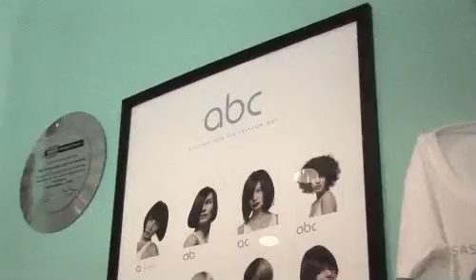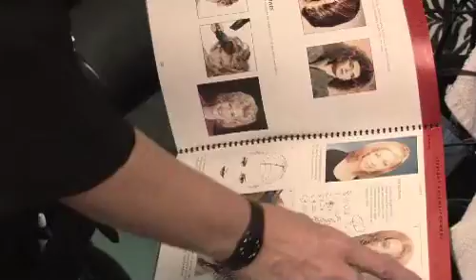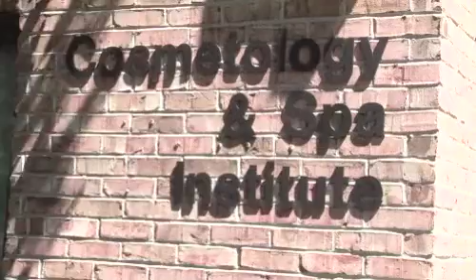Cosmetology and Spa Institute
Located in Crystal Lake, IL, the Cosmetology and Spa Institute offers the practice of progressive hair cutting and coloring techniques as well as makeup application for the latest looks. Enjoy their Video Business Profile showcasing their services.